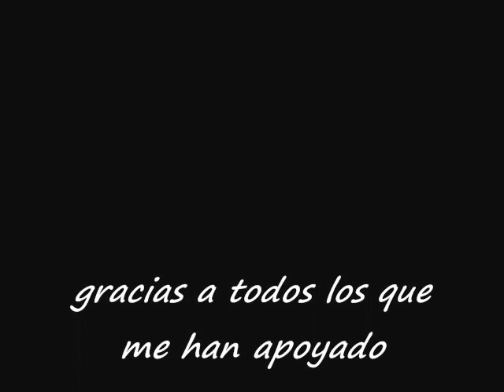1 year weight loss, (79lbs down)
i started at 301 lbs , at first i was doing p90x and diet , then after 8 months of p90x my back started giving me problems , so doctor told me to stop exercising , so i just only did diet and still manage to lose 79 lbs in a year ... i still need to lose betewen 40 and 50 but i have plenty of time for that .